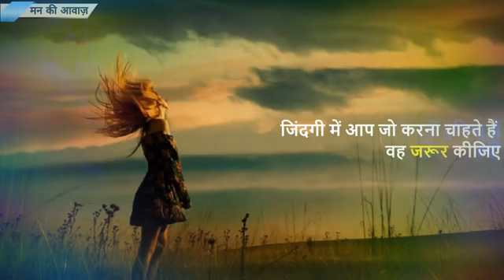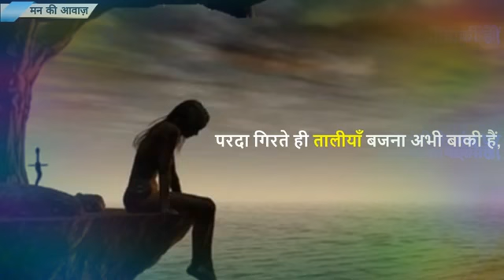Best powerful# motivational video in hindi inspirational speech by mann ki aawaz motivation